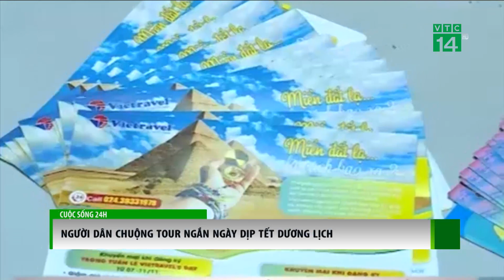Người dân chuộng tour du lịch ngắn ngày dịp Tết dương lịch | VTC14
VTC14 | NGƯỜI DÂN CHUỘNG TOUR DU LỊCH NGẮN NGÀY DỊP TẾT DƯƠNG LỊCH
Tết dương lịch là dịp nghỉ dài ngày trong năm vì thế nên nhiều người tranh thủ để đi du lịch. Năm nay, kỳ nghỉ dài hơn mọi năm cùng thời tiết thuận lợi là hai trong số những lý do khiến lượng khách du lịch trong dịp Tết Dương lịch tăng. Theo đại diện một số công ty lữ hành, dịp nghỉ Tết Dương năm nay, ngoài những điểm đến truyền thống, du khách còn chú ý đến một số địa điểm mới,  xu hướng là đi trong nước và ngắn ngày.